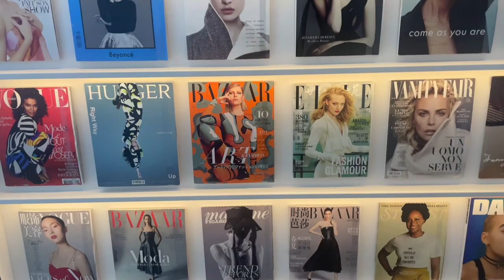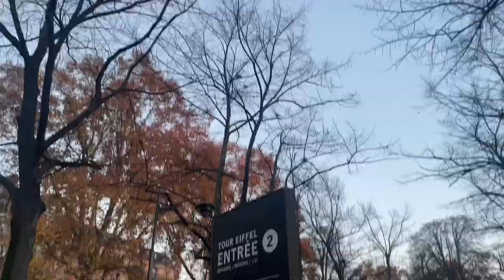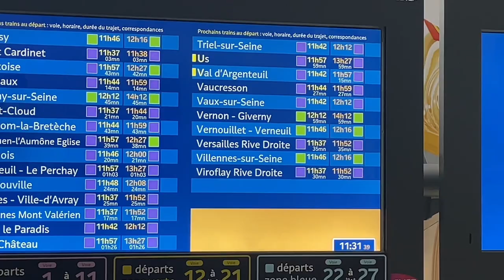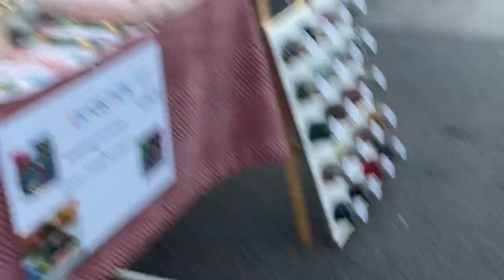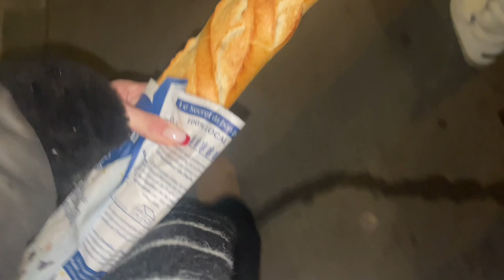PARIS VLOG 9-10 december 2022💗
hi besties, questo è il secondo e ultimo vlog di Parigi, spero di intrattenervi!💋🌟

tt: usergirlboss0